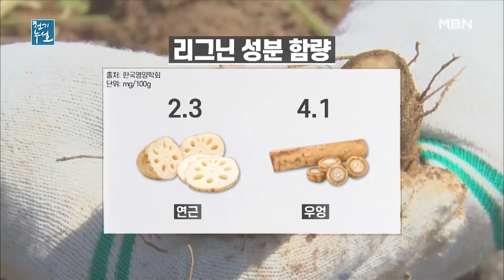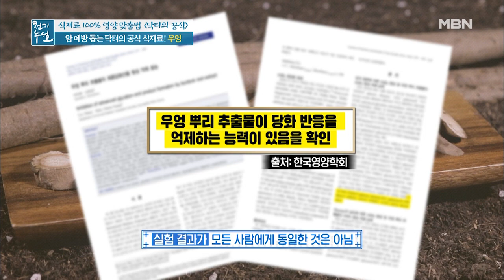암 예방에 GOOD! ‹우엉 초절임› MBN 210129 방송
암 예방에 GOOD! ‹우엉 초절임›